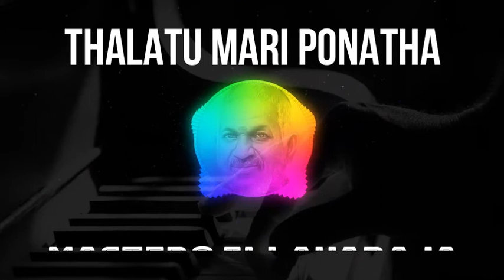Thalatu Mari Ponatha - Audio Song - Retro Tamil Song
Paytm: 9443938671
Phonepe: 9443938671